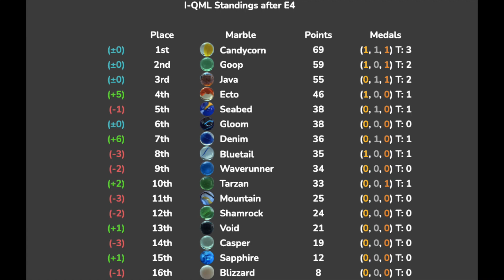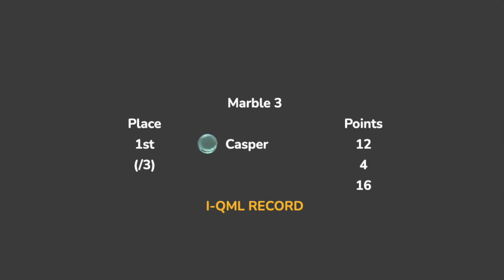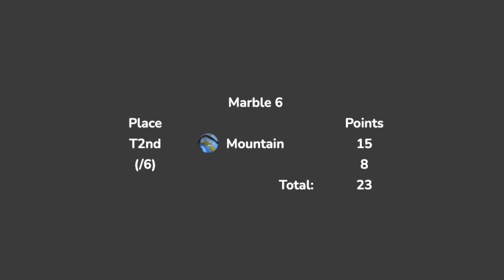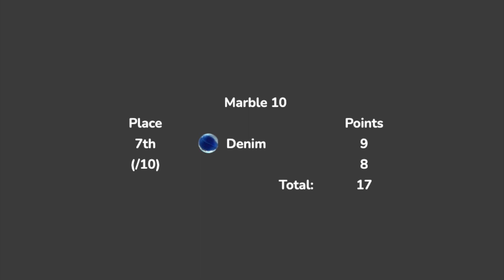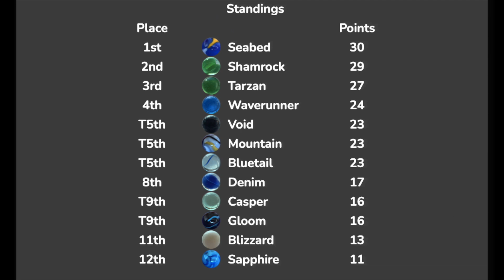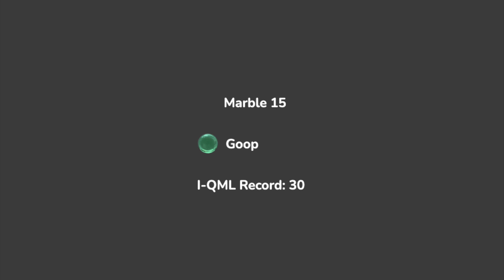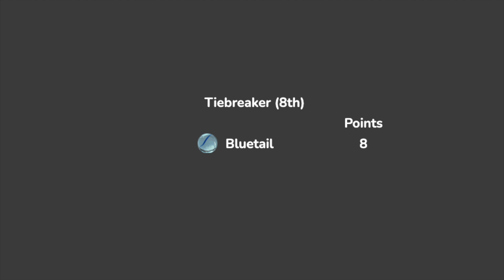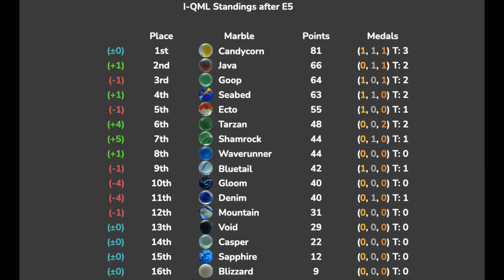E5: Balancing | Individual Quadrilla Marble League S2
The fifth event of the second season of the Individual Quadrilla Marble League is Balancing, with an extended beam. Each marble has two runs to set a total number of points, not counting tiebreakers at the end.

Please note that the first seasons of the Individual and Team leagues do not have public videos. You can find more about these on our discord